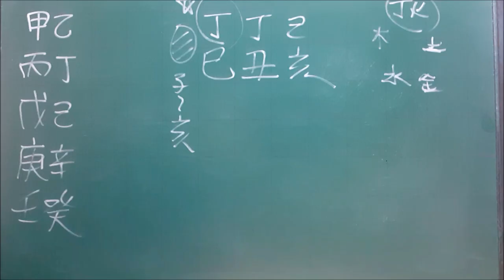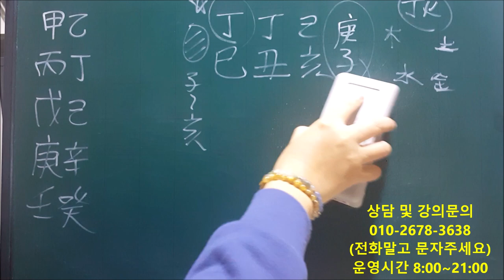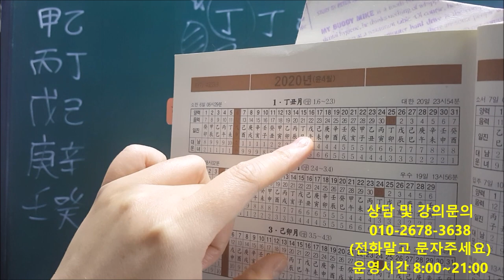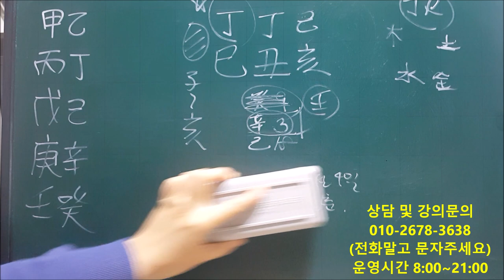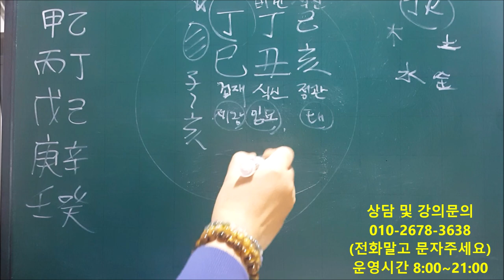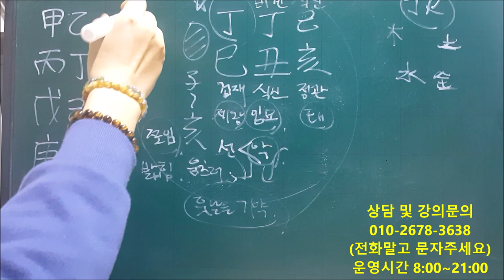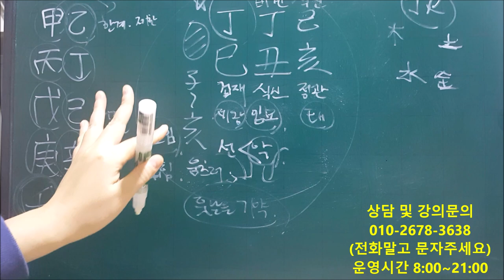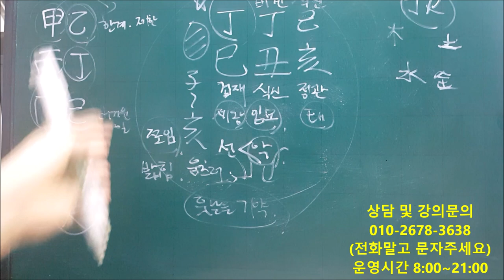│사주│오늘의 운세│2020년 1월15일 수요일 정사일(丁巳日)│일간(日干)별 운세│fortune